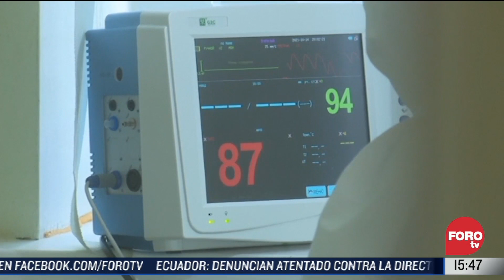Ómicron puede causar neumonía y daño en los pulmones - A las Tres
La doctora Diane Pérez nos habla de la variante ómicron, que presenta síntomas leves para quienes recibieron una vacuna recientemente, sin embargo, sí puede causar neumonía y afectar pulmones en algunos casos.

NOTICIEROS TELEVISA

FOROtv